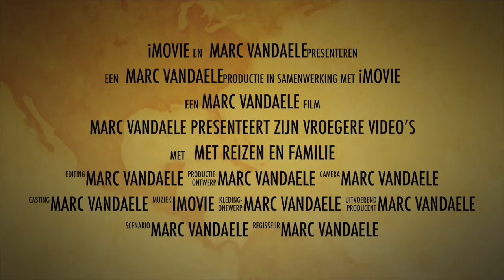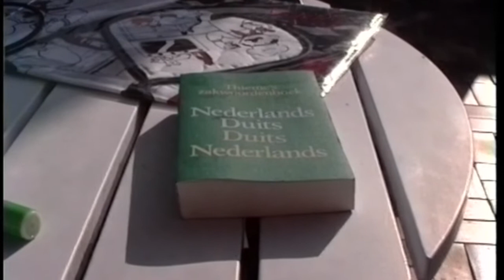1992 Kennismaking met Jadranka 1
Eerste keer in Belgie en divers bezoeken